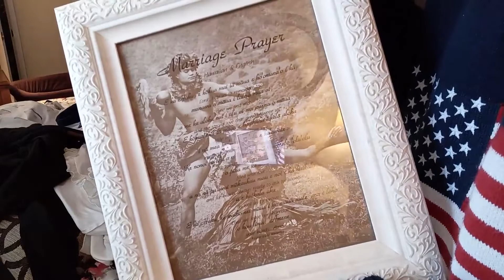CLEAN WITH ME // MASTER BEDROOM